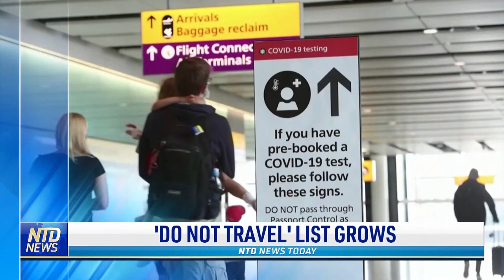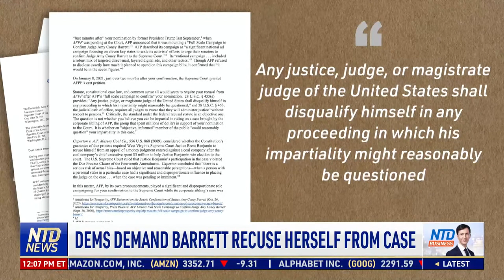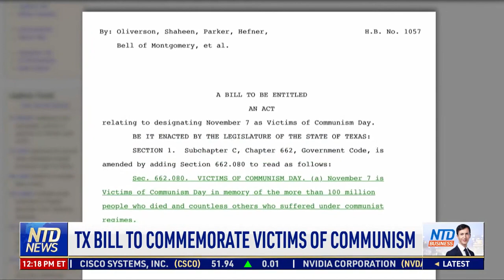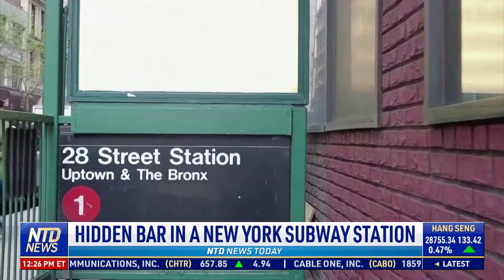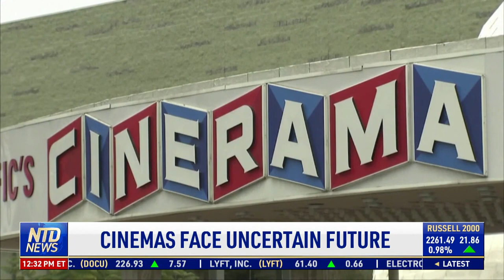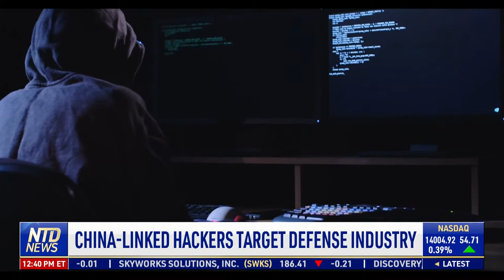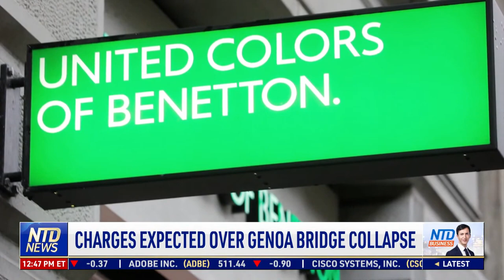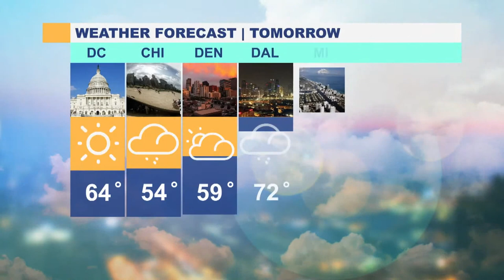Biden Pledges 50% Cut in Greenhouse Gases; Democrats Demand Barrett Recuse Herself from Case | NTD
00:00 NTD News Today—4/22/2020
01:10 Biden Pledges 50% Cut in Greenhouse Cases
02:06 Black Conservatives Defend Georgia Voting Law
03:45 Montana Election Laws Heading to Court
05:20 2020 Election Materials Moved for Subpoena
06:04 Dems Demands Barrett Rescue Herself from Case
07:45 N. Dakota Transgender Bill Voted
08:37 Officer-Involved Shooting Footage Released
11:40 Bill Limits Executive Power to Ban Travel
13:55 U.S. Adds 116 Nations to ‘Do Not Travel’ List
15:23 Pompeo, Lawmakers Announce Iran Sanctions Act
17:46 Texas Bill to Commemorate Victims of Communism
21:29 Oklahoma Passes Bill Against Federal Overreach
24:41 2 Teens Charged with Murder Consider Plea Deal
25:45 Hidden Bar in a New York Subway Station
30:25 California Governor Declares Drought Emergency
31:20 Cinemas Face Uncertain Future
33:43 Gummy Vitamins Recalled Over Metallic Mesh
34:19 NASA Rover Extracts First Oxygen from Mars
36:10 Religious Freedom Commission Releases Report
38:21 Bill to Ban Land Purchase for Adversaries
39:03 China-Linked Hackers Target Defense Industry
41:02 DOD Leaders Underscore Rising Nuclear Threats
46:59 Charges Expected Over Genoa Bridge Collapse
48:20 Paris Chocolate Shop Longs for Tourist Return
50:43 Pandemic Fuels Demand for Garden Offices
52:44 Health Program: Remedies for Winter-Weary Skin

Black conservative leaders defend Georgia's recent voting reform law. They say a majority of black voters support voter ID and that there's another agenda behind the Democrats' criticism.

Montana Governor Greg Gianforte signed two new election integrity bills into law. One tightens voter ID laws, and another eliminates election-day registrations. NTD looks at how Democrats plan to respond.

A high-profile case is set to come before the Supreme Court next week. But some Democrats say Justice Amy Coney Barrett should recuse herself from the case before it starts.